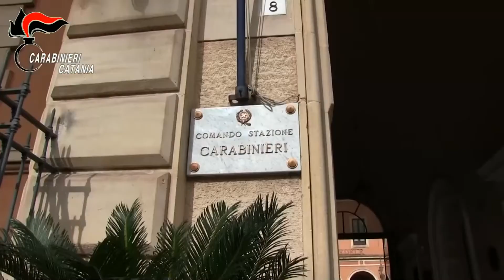Follia a Catania, lancia figlia di 15 mesi contro l’auto dell’ex compagno. Arrestata 23enne